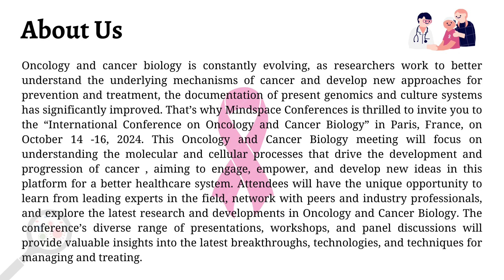Oncology Conference | Cancer Biology Meetings | Leading Oncology Events | Mindspace Conferences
About Oncology Conference:
Oncology and cancer biology is constantly evolving, as researchers work to better understand the underlying mechanisms of cancer and develop new approaches for prevention and treatment, the documentation of present genomics and culture systems has significantly improved. That’s why Mindspace Conferences is thrilled to invite you to the “International Conference on Oncology and Cancer Biology” in Paris, France, on October 14 -16, 2024. This Oncology and Cancer Biology meeting will focus on understanding the molecular and cellular processes that drive the development and progression of cancer , aiming to engage, empower, and develop new ideas in this platform for a better healthcare system. Attendees will have the unique opportunity to learn from leading experts in the field, network with peers and industry professionals, and explore the latest research and developments in Oncology and Cancer Biology. The conference’s diverse range of presentations, workshops, and panel discussions will provide valuable insights into the latest breakthroughs, technologies, and techniques for managing and treating.

Paris, known as the city of love and lights, is the perfect setting for this exciting event, offering attendees an unparalleled opportunity to experience French culture, cuisine, and history. From world-famous museums and landmarks to charming cafes and restaurants, Paris is a destination like no other. Don’t miss this chance to be a part of the “International Conference on Oncology and Cancer Biology” and contribute to the advancement of Oncology and Cancer Biology. We look forward to welcoming you to Paris in 2024!